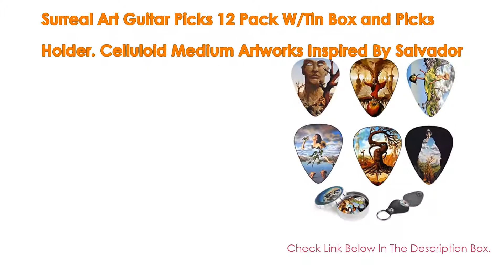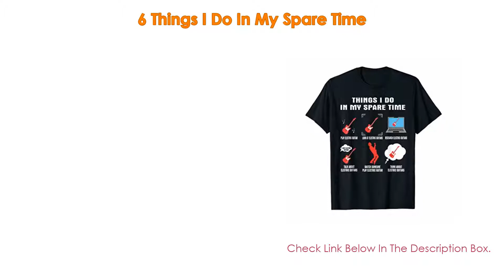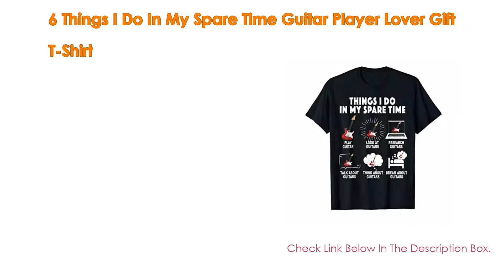Top #5 Best Guitar Players Of All Time Reviews For You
Best Guitar Players Of All Time: In this video we've collected and suggested  Guitar Players Of All Time Reviews for you. Hope our findings will help you.

★ 6 Things I Do In My Spare Time Guitar Player Lover Gift T-Shirt:
★ 6 Things I Do In My Spare Time:
★ Things I Do In My Spare Time Guitar Player:
★ Surreal Art Guitar Picks 12 Pack W/Tin Box and Picks Holder. Celluloid Medium Artworks Inspired By Salvador Dali Best Stocking Stuffer For Guitar Player:
★ Vincent Van Gogh Guitar Picks Complete Gift Set For Guitarist. Celluloid Medium 12 Pack in A Tin Box + Picks Holder:

►Timestamps◄
 ⏩ 0:00:03 Introduction
 ⏩ 00:00:16 Vincent Van Gogh Guitar Picks Complete Gift Set For Guitarist. Celluloid Medium 12 Pack in A Tin Box + Picks Holder
 ⏩ 00:01:23 Surreal Art Guitar Picks 12 Pack W/Tin Box and Picks Holder. Celluloid Medium Artworks Inspired By Salvador Dali Best Stocking Stuffer For Guitar Player
 ⏩ 00:02:24 Things I Do In My Spare Time Guitar Player
 ⏩ 00:02:47 6 Things I Do In My Spare Time
 ⏩ 00:03:16 6 Things I Do In My Spare Time Guitar Player Lover Gift T-Shirt
 ⏩ 00:03:58 Conclusion.

People also looking suggestion For-
🔎 Best guitar players of all time rolling stone
🔎 Best guitar players of all time 2020
🔎 Top 20 best guitar players of all time
🔎 Best acoustic guitar players of all time
🔎 Best bass guitar players of all time